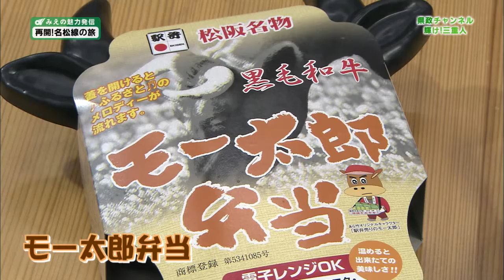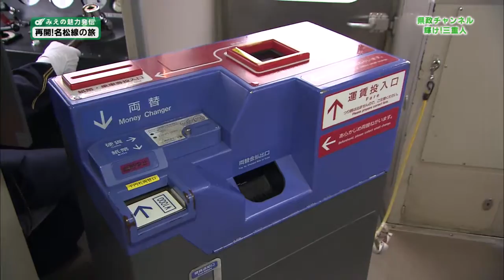みえの魅力発信（再開！名松線の旅）【三重県公式広報番組 県政チャンネル 輝け！三重人】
【三重県公式コンテンツ】
第１～４金曜日22時15分～22時25分：三重テレビで放送中